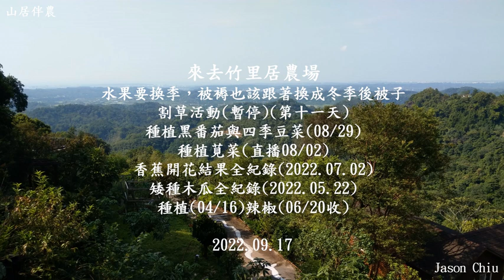山居伴農－20220917水果要換季，被褥也該跟著換成冬季後被子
水果要換季，被褥也該跟著換成冬季後被子
割草活動(暫停)(第十一天)
種植黑番茄與四季豆菜(08/29)
種植莧菜(直播08/02)
香蕉開花結果全紀錄(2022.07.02)
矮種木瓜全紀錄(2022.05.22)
種植(04/16)辣椒(06/20收)